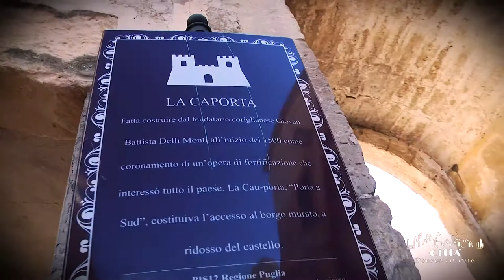Città di Corigliano d'Otranto - Caporta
Caporta dal griko “cau”+“porta”, contrazione linguistica di "Porta Sud", è ubicata a ridosso del castello e rappresenta uno degli accessi al centro storico che insieme alle mura un tempo lo proteggevano da possibili attacchi esterni.